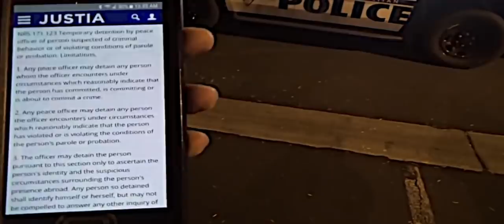Police Stops Cops behaving poorly LVPD SGT and LT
A second video regarding the Las Vegas police behaving poorly.  They have many violations and mostly they attempt to LIE their way through a false detention.